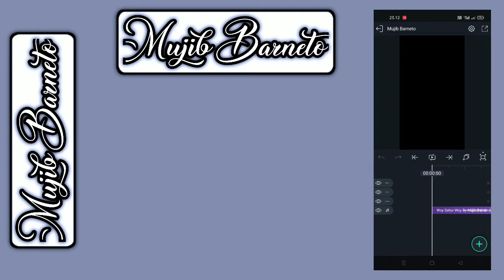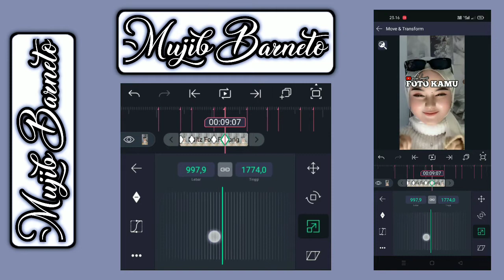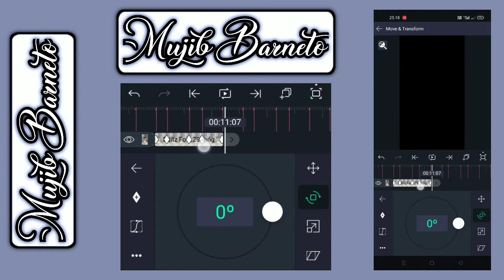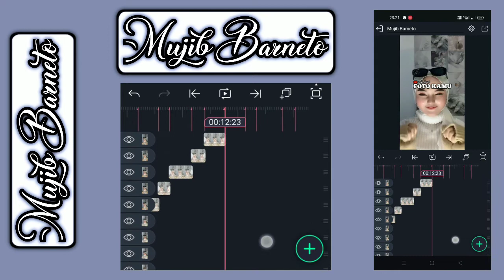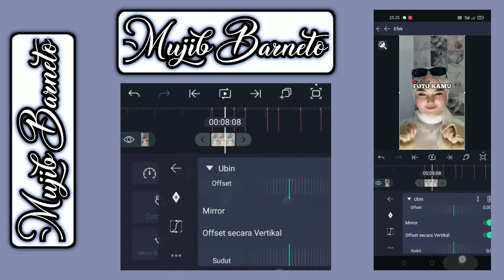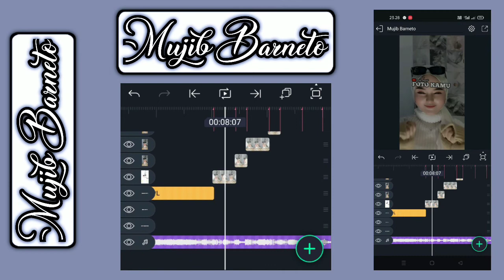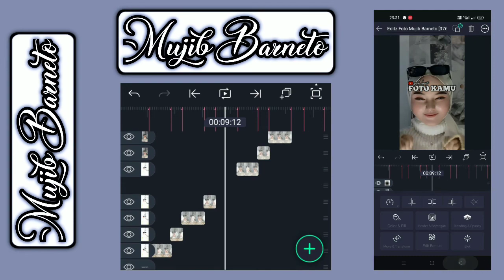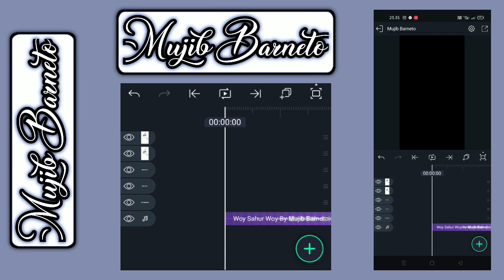TUTORIAL JEDAG JEDUG ALIGHT MOTION WOY SAHUR WOY VIRAL TIKTOK